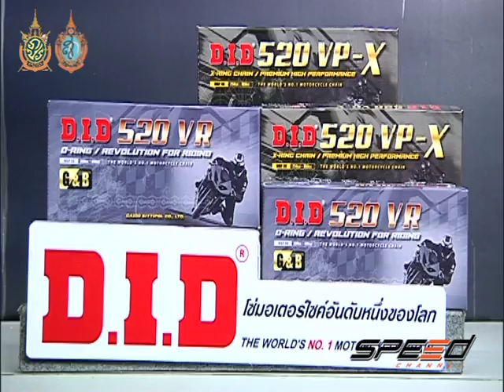Speed Rider Onair 26 09 2016 B5